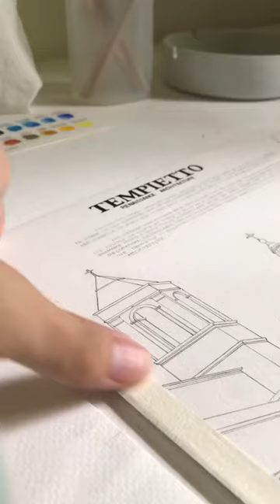Tempietto (Renaissance Architecture) rendered using watercolor